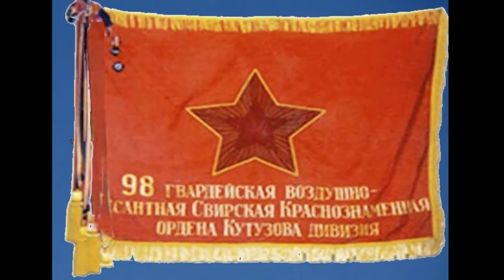Мы встретились , друзья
Моим друзьям-однополчанам, с которыми встретился спустя годы в интернете и благодаря интернету, посвящается эта работа.